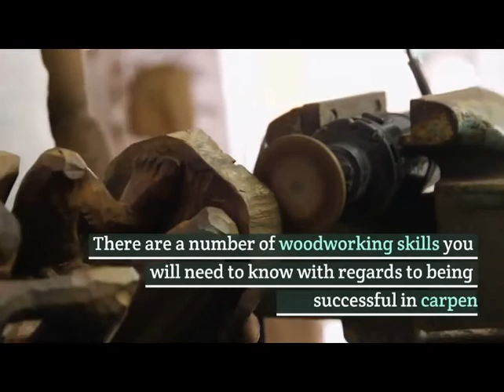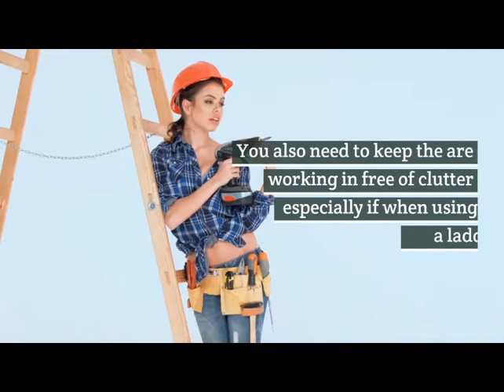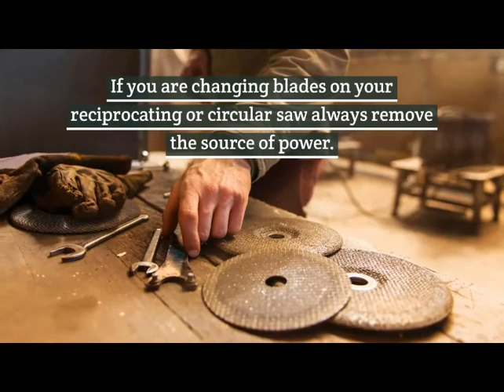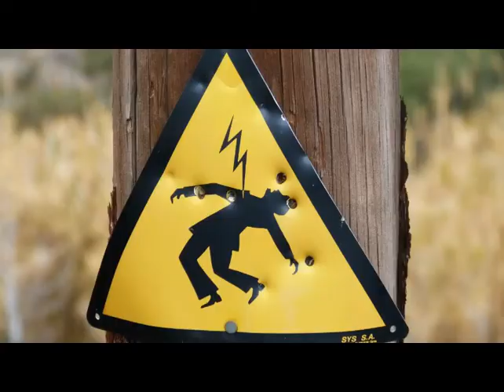Safety First | Basic Skills for Wood working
Safety First | Basic Skills for Wood working. There are a number of woodworking skills you will need to know with regards to being successful in carpentry. One of the basic skills you need to learn is safety using the various tools in your woodworking business.

I have a lot more  of diy techniques and tips videos.